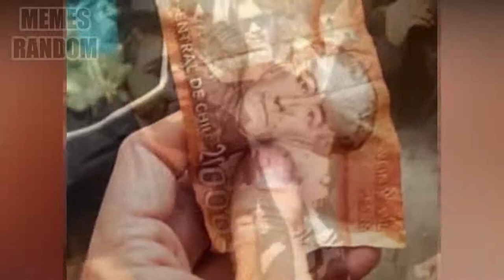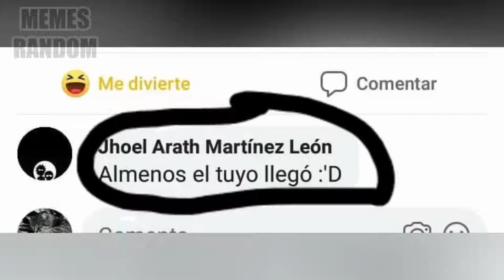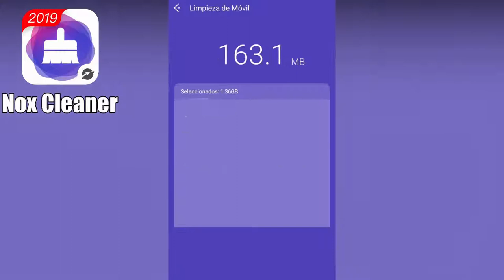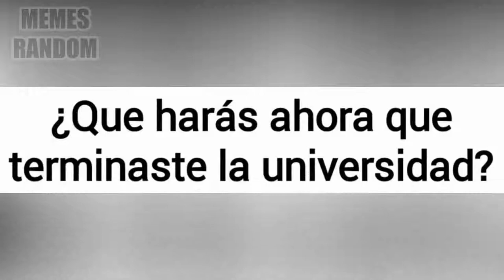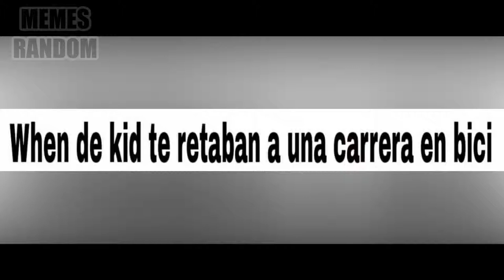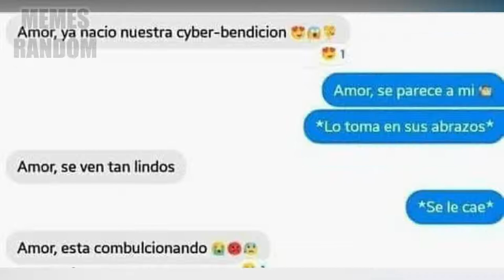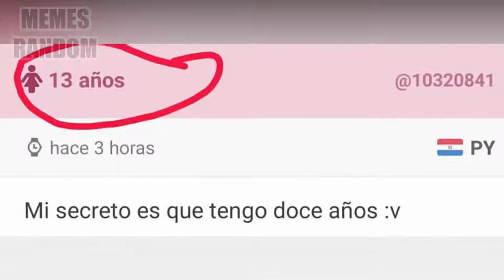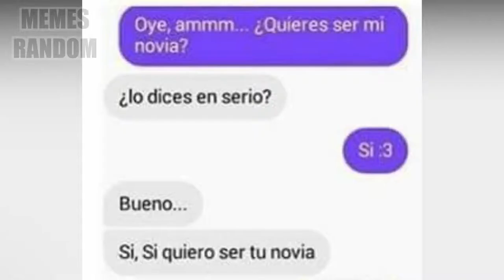memes random 92